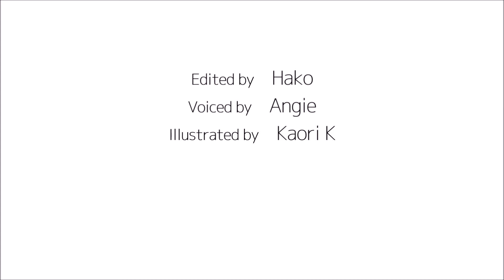How to pronounce「hareru｜はれる｜晴れる」Japanese vocabulary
In this video, you'll learn how to say「to be sunny」 in japanese

1) pronounced with a clear and neutral voice
2) pronounced by one letter at a time
3) pronounced with a natural tone of voice